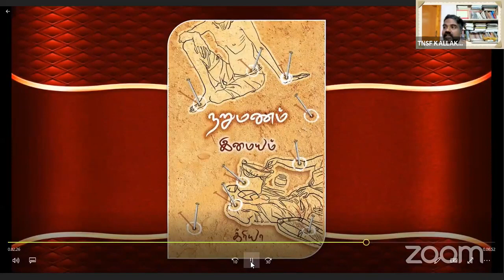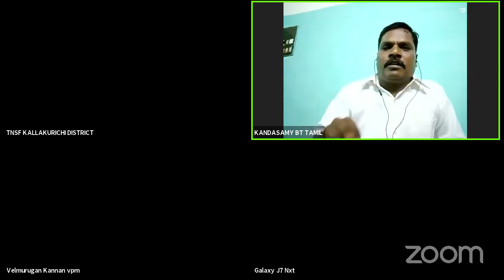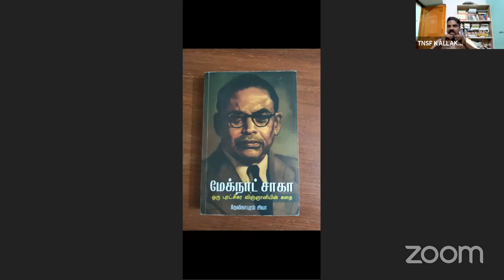TNSF157 இமையத்தின் எழுத்தில் வாழ்க வாழ்க நாவல் பேசுகிறார் வேலா.கந்தசாமி பட்டதாரி ஆசிரியர்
தமிழ்நாடு அறிவியல் இயக்கம் கள்ளக்குறிச்சி மாவட்ட   இணைந்திருப்போம் இணைய வழி நிகழ்வு -157  இமையத்தின்  எழுத்தில் வாழ்க வாழ்க  "நாவல் பற்றி   பேசுகிறார்வேலா.கந்தசாமி  பட்டதாரி ஆசிரியர்